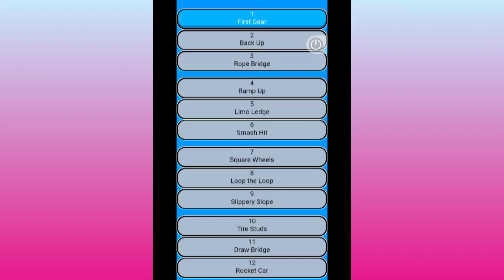Drive Mad Gameplay. Android Gameplay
Drive Mad Gameplay
drive mad level 56
drive mad level 70

fancade
fancade gamep fancade drive mad level Drive mad level 56 Drive mad level 70
fancade gameplay
fancade walkthrough
fancade android
fancade ios
fancade tutorial
fancade drive mad gameplay
fancade think drive
fancade fly
fancade drive mad level 34
drive fancade
fancade floods
fancade void level 5
fancade odd bot level 9
fancade drive super car
fancade floods level 5
fancade frames